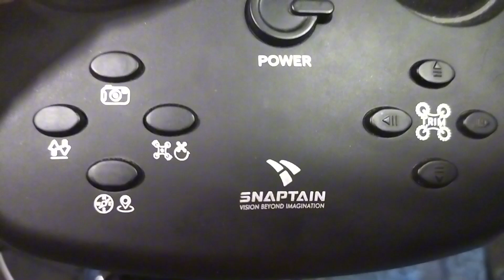Drone Repair and Assembly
Drones, often referred to as unmanned aerial vehicles (UAVs), revolutionize vlogging by providing captivating aerial perspectives. These compact devices equipped with high-resolution cameras enable vloggers to capture breathtaking aerial shots and dynamic footage. From scenic landscapes to adventurous activities, drones elevate the visual storytelling in vlogs, adding an immersive and professional touch to content creation.